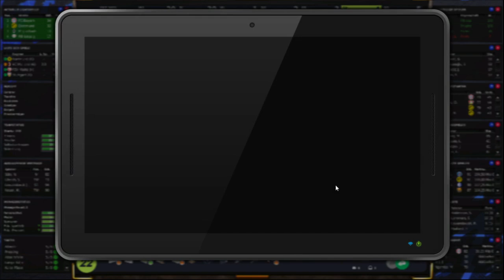Let's Play Fussball Manager 22 | Karriere 1 #41 - NEUER VERTRAG für NIKLAS SÜLE ?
NEUER VERTRAG ? 🤔 NIKLAS SÜLE 🕖  | Fussball Manager 22 | Karriere 1 - #41 | BAYERN MÜNCHEN

Der Fussball Manager 22 ist endlich da und wir starten in unsere 3. Karriere mit dem FC Bayern München. Alles dazu erfahrt in diesem Let´s Play!